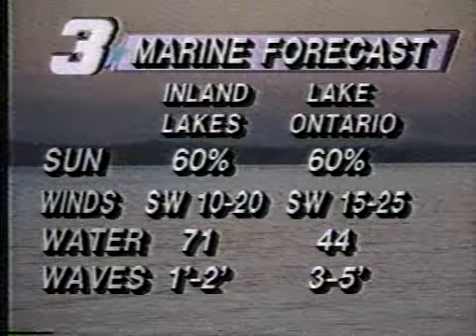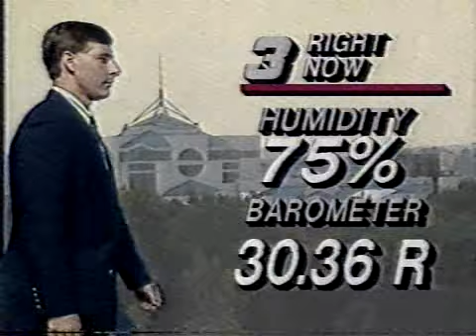WSTM Channel 3 News - 8/25/91 - Part 2 of 4 - Syracuse NY - Jim Kenyon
- WSTM Channel 3 News - August 25, 1991 - Part 2 of 4 - Syracuse NY - Jim Kenyon - Syracuse's sister city in China, Day 4 of NY State Fair, abortion protest in Kansas, lottery numbers, Hank Lucas - weather